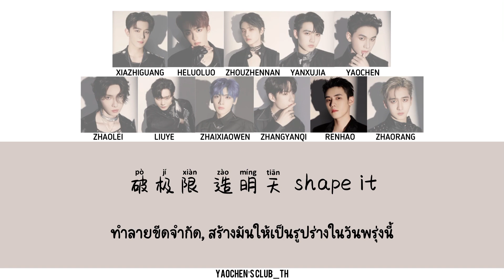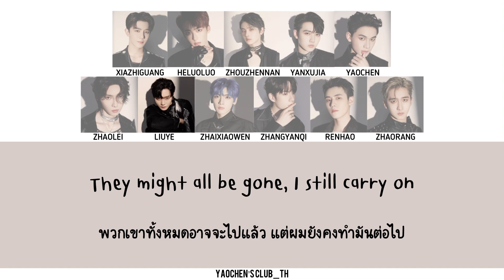【THAISUB/PINYIN】 R1SE - Never Surrender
Translation by Yaochen’s Club_TH

Lyricist：袁浩男
Composer：薛伯特
Arranger：薛伯特
Producer：薛伯特

☆ YAOCHEN ☆
Name : 姚琛 (เหยาเชิน)
DOB : 23 March 1998 (Aries)

สามารถติดตามเหยาเชินได้ที่